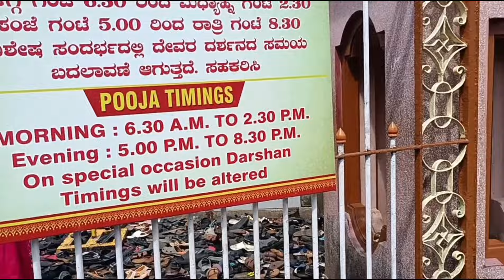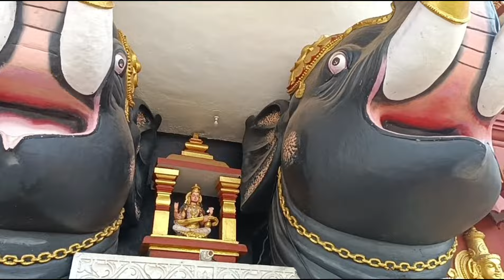Unexplored Religious Temple Dharmasthala | Manjunath | Chandranath Bahubali | NetravatiRiver | EP 10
Unexplored Religious Temple Dharmasthala | Manjunath | Chandranath Bahubali | Netravati River

There is a religious journey to discover manjunath temple dharmsthala south karnataka 106km from Udupi